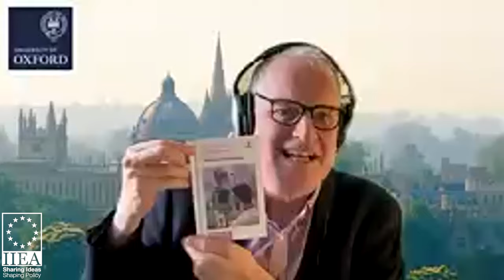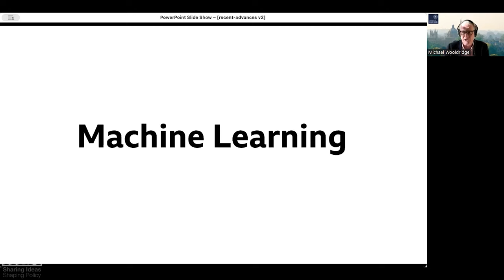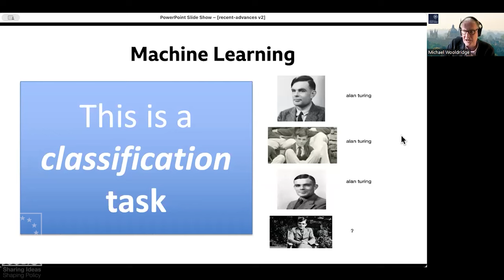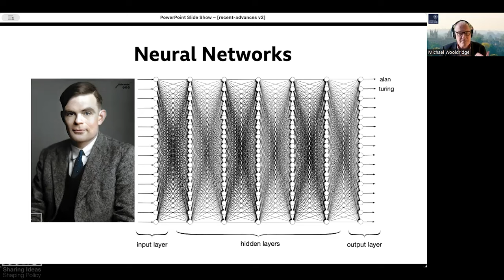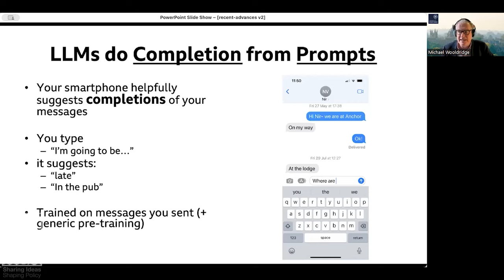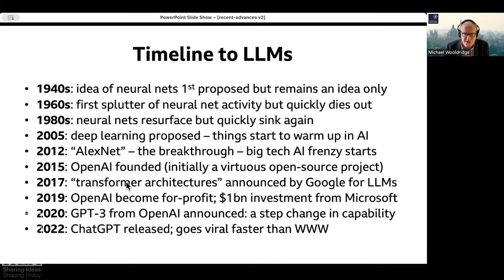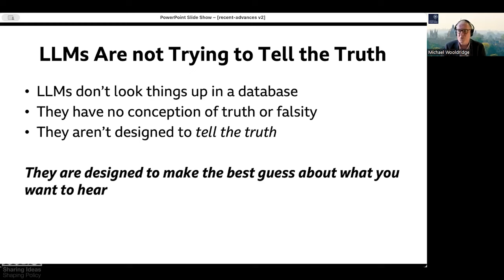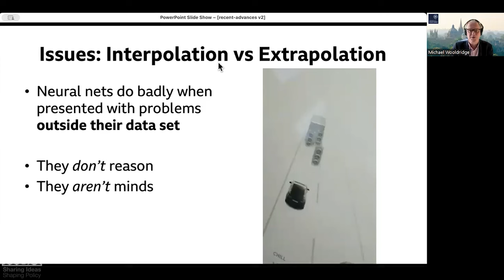Understanding Artificial Intelligence: What It Is and Where We Are Going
Artificial Intelligence (AI) is the most hyped and most important technology of the century to date. Over the past decade there has been an endless series of breathless announcements about advances in AI – and attendant fears. In his address, Professor Michael Wooldridge assesses the nature of this technology, distinguish between hype and reality, and explore the implications of AI for society. He also discusses the risks posed by AI and how they should be addressed.

About the Speaker:

Michael Wooldridge is a Professor of Computer Science at the University of Oxford, and a programme director for AI at the Alan Turing Institute. He has been an AI researcher for more than 30 years and has published more than 400 scientific articles on the subject, including nine books. From 2014-16, he was President of the European Association for AI, and from 2015-17 he was President of the International Joint Conference on AI (IJCAI).